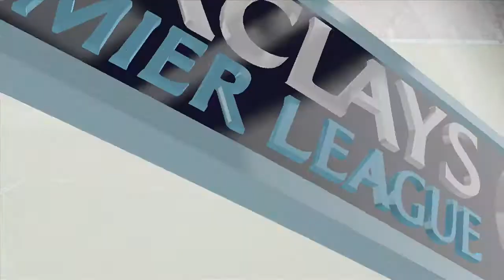Fifa 15 | Cardiff City Career Mode | Closing The Gap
Hello audience, i know you have all be waiting patiently for me to finally start a Fifa 15 career mode and here it is i have become the manager of Liverpool. Now let see were this career mode takes us and what surprises we will get.

Finally I would like to say a huge thanks to all you guys for the support on YouTube & Twitter. Lets keep growing together

Its Been Your Boy BRAD3RRZ!
PEACE OUT!